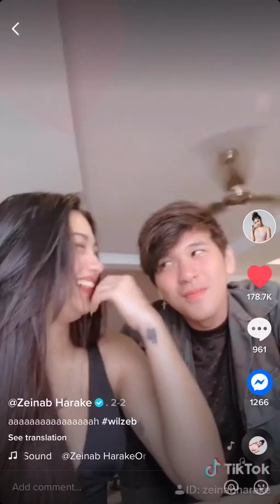Zeinad Harake New BoyFriend? Tiktok Compilation